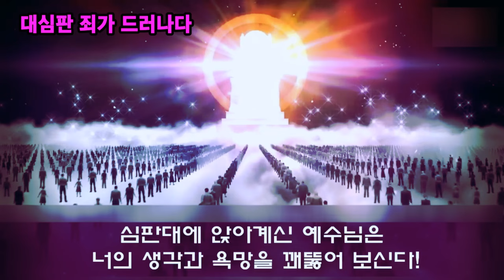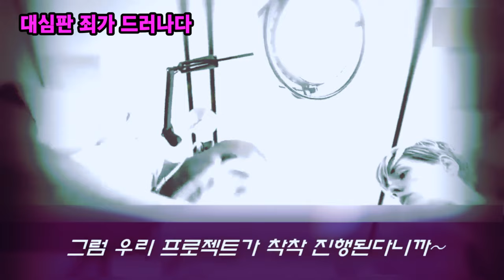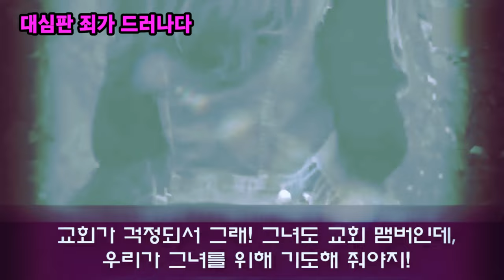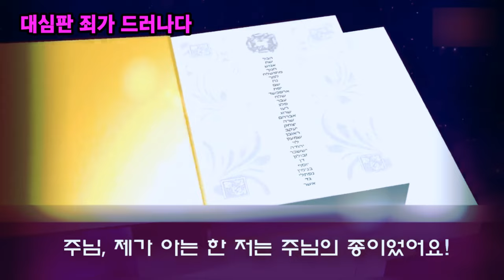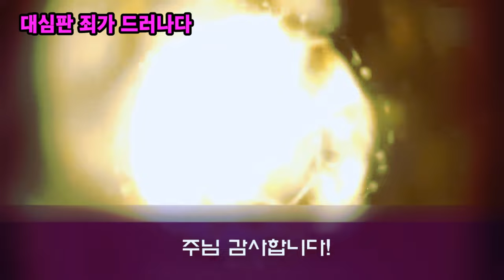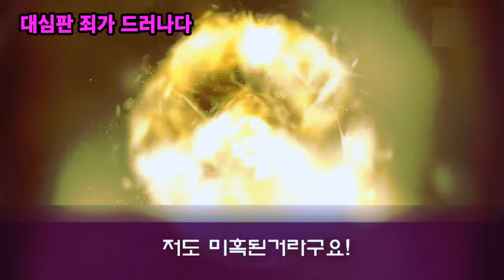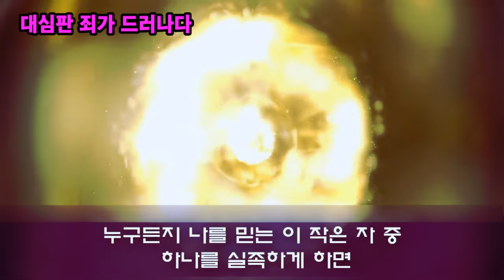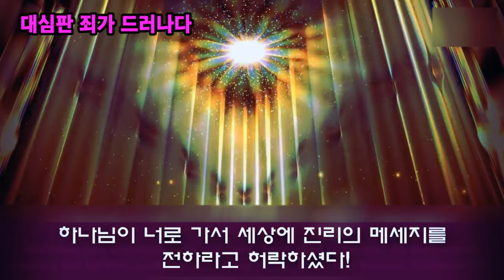대심판 죄가 드러나다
김폴목사, 천국과 지옥 간증(2) 천국은 신앙의 헌신도에 따라 대우가 다르다, 지옥의 음란한 자들의 생식기는 매우 컸고, 거기를 고문했다. 죽을 때는 천사와 마귀가~!

집회 문의 및 신앙 상담

참고: 자막 하나님의 음성을 사모하는 사람들